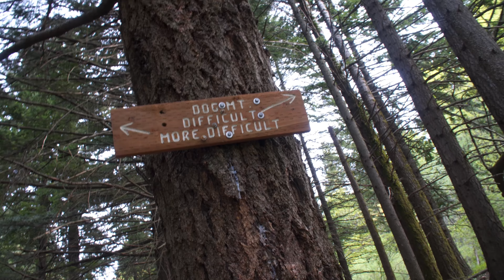Dog Mountain: Rise Above The Clouds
The weathermen were all playing hooky the day we chose to take on Dog Mountain. It was a moody scramble up, trekking through eerie fog, face-beating winds, and extreme temperature changes, but it was well worth all of that.

Conquering a mountain hike such as Dog Mountain is rewarding both physically and spiritually--to feel that ultimate sense of freedom reaching the top after so much effort and looking out on the world below; there's nothing quite like it.

Even though the view from the top was not as grandiose as we'd hoped, the other viewpoints (puppy dog) provided plenty of awesome panoramic views and the elements certainly made the climb feel more adventurous than it ever could have been on any other clear day.

I highly suggest Dog Mountain to any hiking enthusiasts and fellow photographers looking for a new challenge.

Get out there and explore!